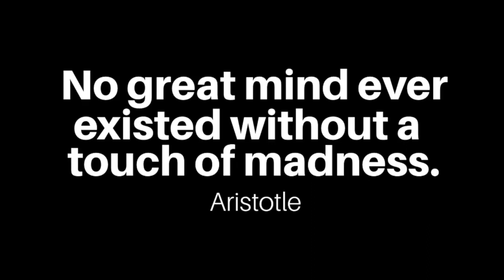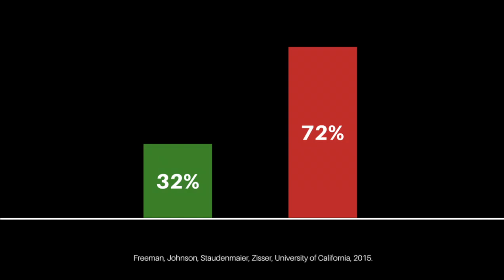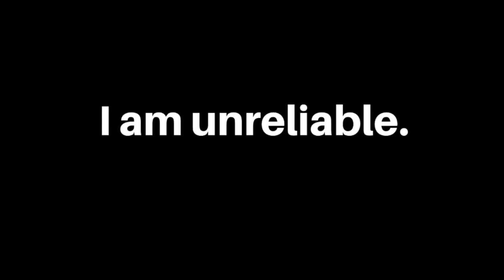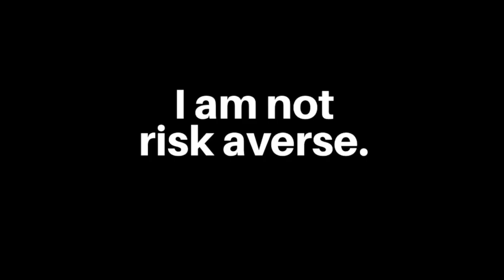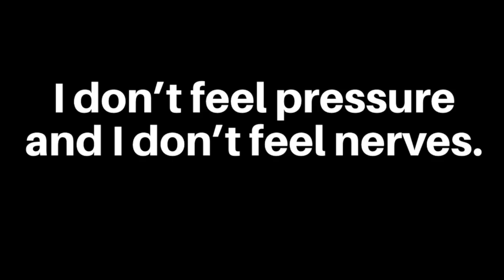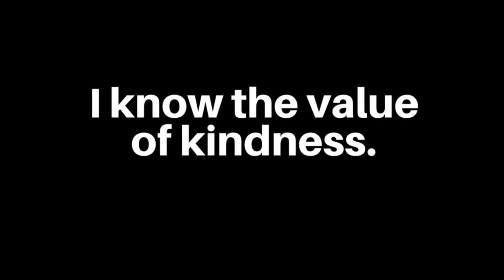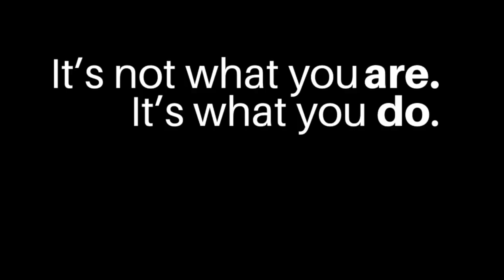[Throwback July 2016] My TEDx talk: My mental illness is a gift.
"My Mental Illness Is A Gift".
My talk on the 10th of July, 2016 at TEDx CGCMohali in India.

This is probably one of the most raw and honest presentations I have ever delivered and I am really proud of it.

The defects of character that go hand in hand with addiction and depression and PTSD don't have to necessarily be 'defects', they can also be gifts. In this talk, I point out the many ways that having a mental illness has been a bonus in my life and continues to be.

If you need someone to talk to about how you are feeling, I strongly urge you to reach out and connect with SOMEONE. If you are in Australia, please call Lifeline on 13 11 14, as I have done before. They are brilliant.

[Proudly reppin' The Carers Foundation shirt, a great Aussie charity caring for the people who are caring for people, of which, in Australia alone, there are just under 3 million. Check them out